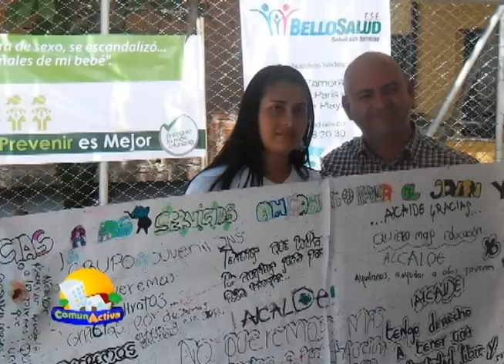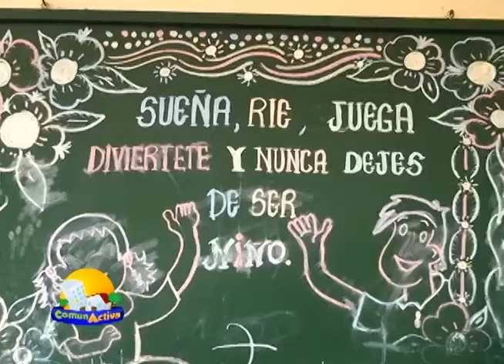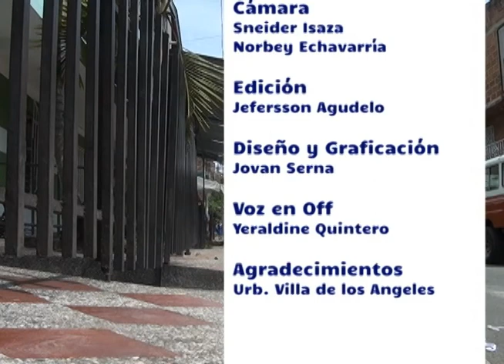Comunactiva - Barrio Pachelly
El barrio Pachelly se encuentra ubicado en la comuna 6 del Municipio de Bello.En honor al Papa Pio 12 este barrio lleva el nombre de Pachelly, lo habita gente pujante ,emprendedora y religiosa.

La historia de Bello se construye en sus barrios.